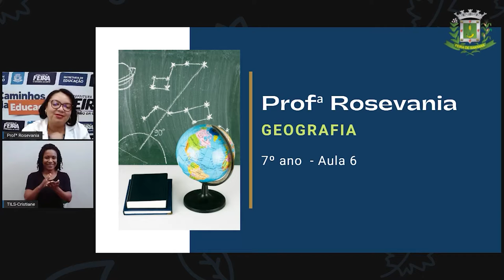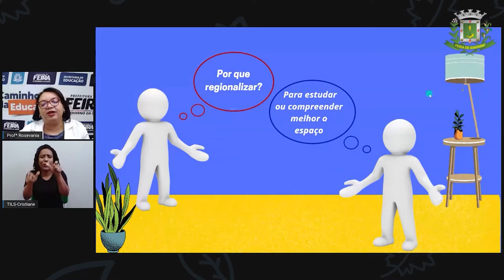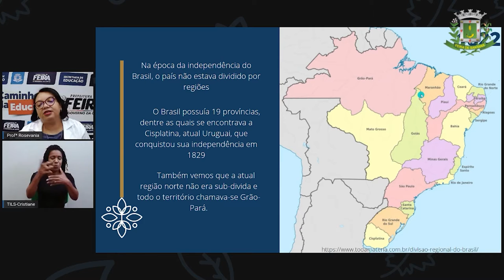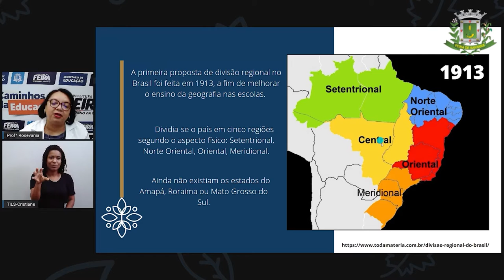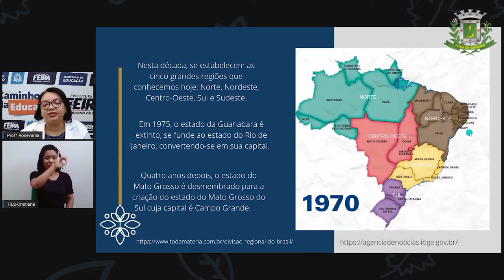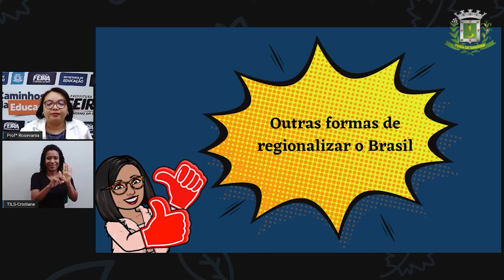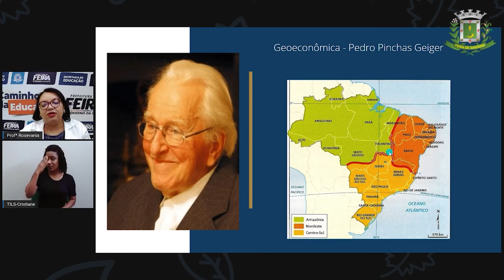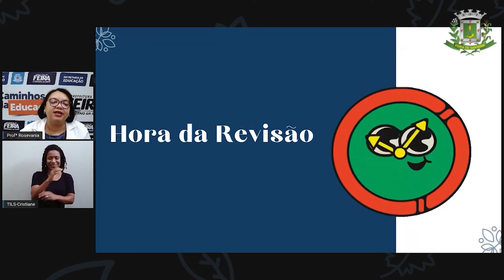7ºANO Aula 06 Profª Rosevania Santos Geografia Regionalização do Brasil